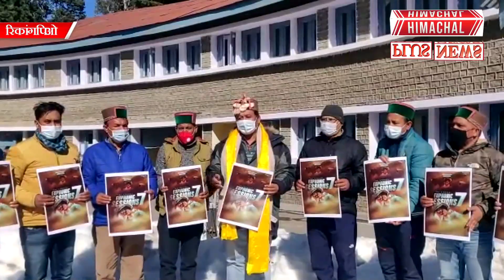किन्नौर के रारंग गांव का पारंपरिक मशहूर त्यौहार राऊलाने पर आधारित गीत के वीडियो एल्बम का विमोचन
रिकांगपिओ  : किन्नौर के रारंग गांव का पारंपरिक मशहूर त्यौहार राऊलाने पर आधारित गीत के वीडियो एल्बम का विमोचन